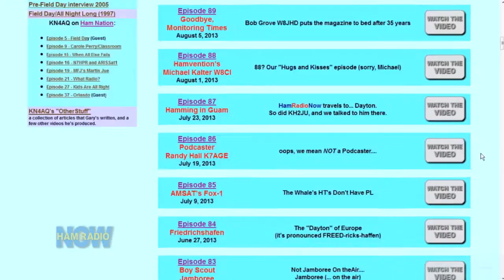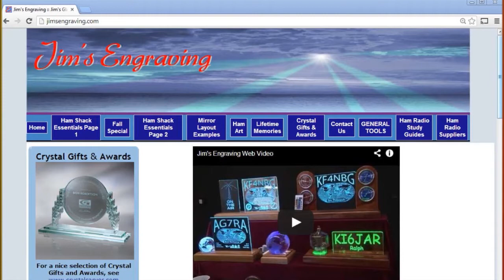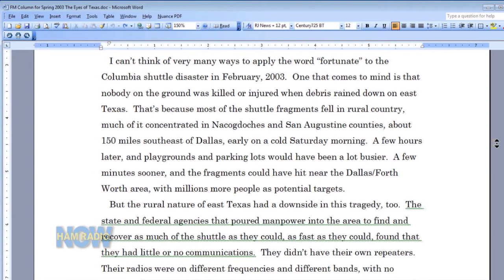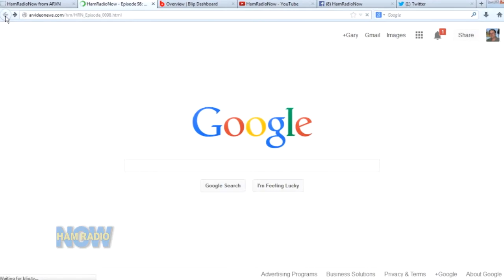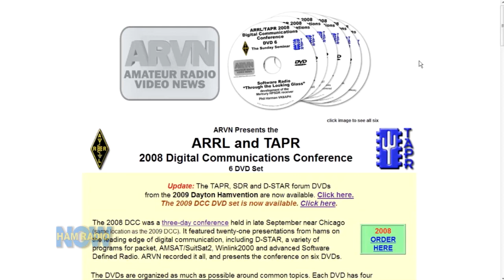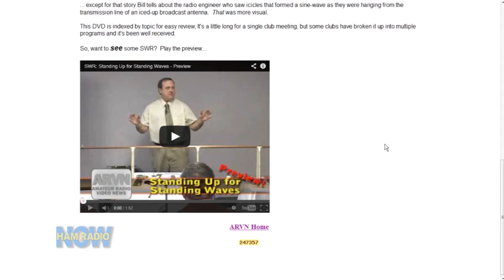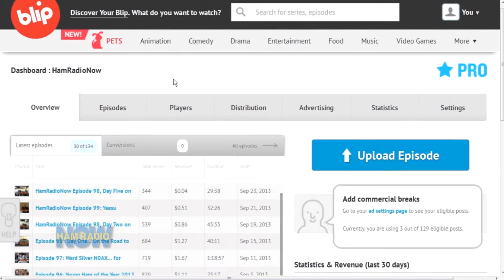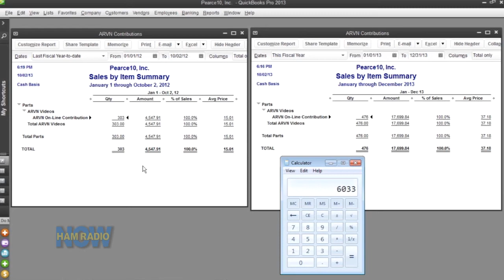HamRadioNow Episode 100: Big Whoop!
Yay! We reached Episode 100... a long time ago. But this is the "official" Episode 100, and that's cause for a program wasted on looking back at where we've been. At least we get Gary, Jeff, Cliff and